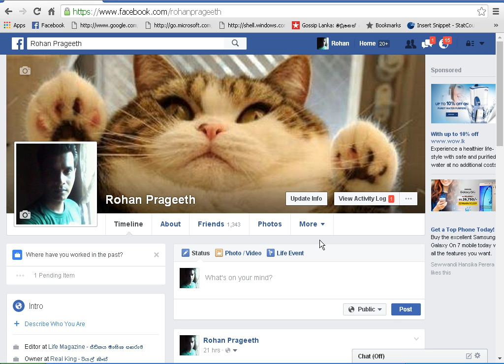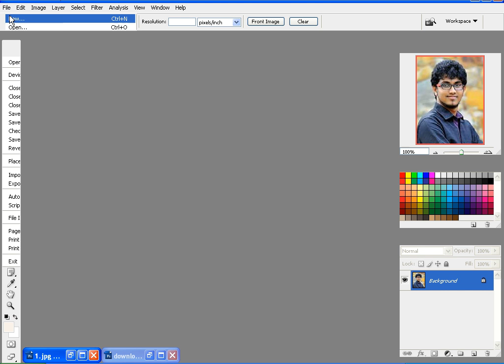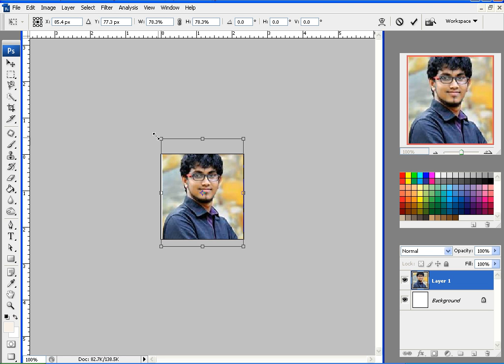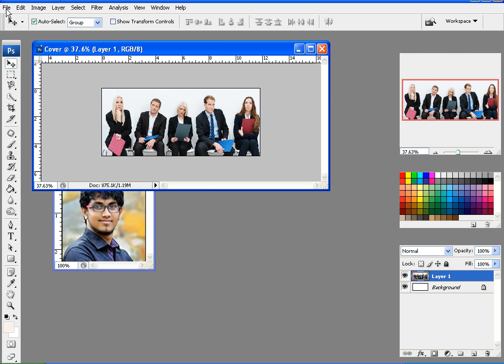Facebook Cover and Profile size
Make Facebook Cover and Profile size in Photoshop